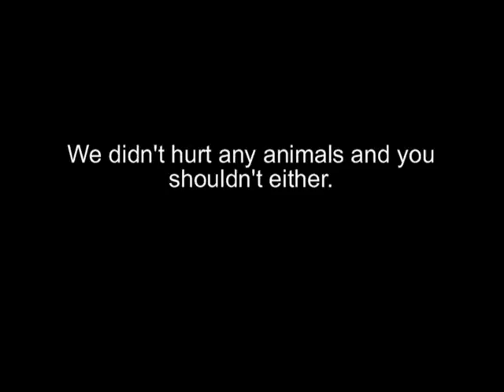My Warped Mind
the trailer to My Warped Mind the movie.
produced by us, Blood Red Studio.
Starring Nic Borger, Cody Sparling, and Luke Kapp

Directed by Nic
Edited by Luke